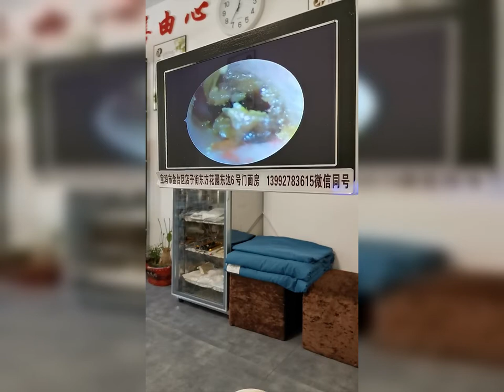耳掃除 | 耳かき | 耳垢 | プロに耳掃除してもらったら、とんでもないモンスターに遭遇しました| 汚さレベル9！？音聞こえない！？閲覧注意。ごっそり取れました。